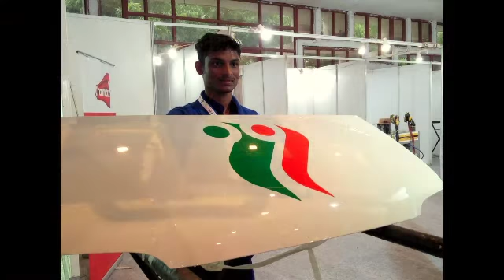World Youth Skills Day India 2016